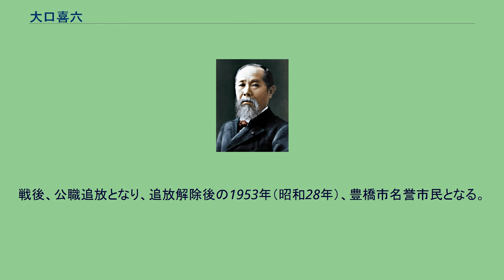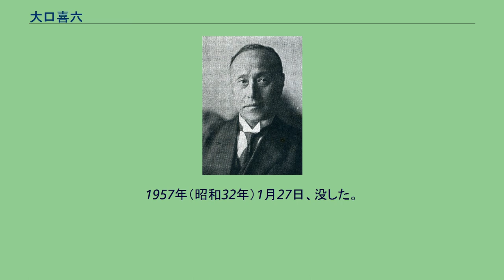大口喜六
大口 喜六（おおぐち きろく、1870年6月23日（明治3年5月25日） - 1957年（昭和32年）1月27日）は日本の政治家。
豊橋市長や明治憲法下の衆議院議員などを務めた。
大口喜六は廃藩置県前の三河国豊橋藩船町（現愛知県豊橋市船町）で明治3年5月25日（1870年6月23日）に生まれた。
幼名理一郎、号は蓊山。
東京帝国大学選科で薬学を学び、帰郷後薬局を開業した。
政治家を志し、1893年（明治26年）、改進党に入党。
1895年（明治28年）、豊橋町議に当選、1898年（明治31年）三浦碧水の後継者として豊橋町長に就任した。
1906年（明治39年）8月1日市制を施行し、初代市長に選ばれた。
翌年1907年（明治40年）に豊橋市長に就任、1912年（明治45年）に市長を退任した。
1912年（明治45年）から1942年（昭和17年）まで衆議院議員を10期務めた。
その間、1914年（大正3年）から1916年（大正5年）、1938年（昭和13年）から1940年（昭和15年）に豊橋市長に再任している。
1930年（昭和5年）浜口内閣の金解禁に反対して、石橋湛山・小汀利得・高橋亀吉らとともに全国を遊説した。
1940年（昭和15年）国民更生金庫が設立され、その理事長に就任した。
1942年（昭和17年）の翼賛選挙では大政翼賛会の推薦を受けて再選した。
戦後、公職追放となり、追放解除後の1953年（昭和28年）、豊橋市名誉市民となる。
1957年（昭和32年）1月27日、没した。
また、二連木城址（豊橋市仁連木町）に邸宅を建て、現在は大口公園となっている。